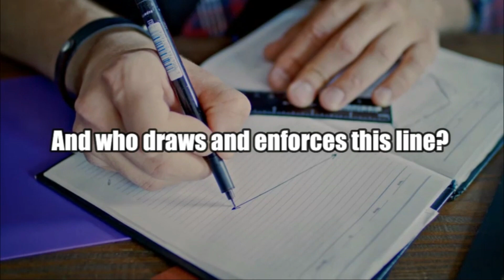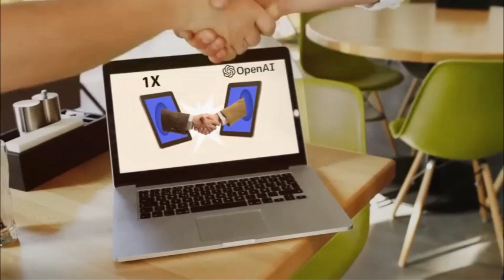Open AI's UNLEASH First PHYSICAL ROBOT | Artificial Intelligence & Robotics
Open AI's UNLEASH FIRST PHYSICAL ROBOT

Where is the line between fiction and reality? And who draws and enforces this line? There was a time when Asimov's Three Laws of Robotics was sure to keep us safe but with the new and improved robots being released year after year, that is becoming less true. But OpenAI seems very interested in completely destroying the laws with their newly revealed AGI robot.

1. Our videos have no negative impact on the original works.
2. We use audio components and tiny pieces of video footage, only if it's necessary and complementary.
3. If you want to get credits, please comment under the video and give us 48 hours.
4. Our channel is purely made for educationial and entertainment purposes, based on facts, rumors, and fiction.